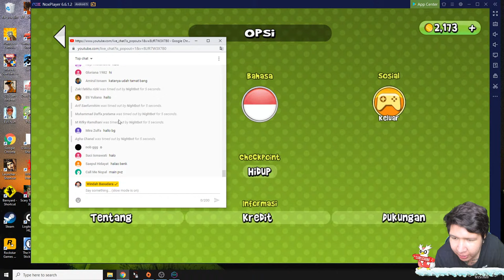MUSIM SALJU SUDAH TIBA! NAMATIN Robbery Bob #5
Stream ini tidak membuka donasi teman- teman. Donasi-kan lah ke anak yatim piatu, atau gunakanlah untuk keluarga kalian.

❆ Specification PC:
- Mobo: ASUS ROG Strix Z390-F
- Procie: Intel I9 9900K
- VGA: ASUS RTX 2080 TI OC Edition
- RAM: Corsair Vengeance RGB 48 Gigabyte 3200mhz (3pcs x 3)
- Power Supply: Corsair RM850
- Water Cooler: Corsair H100I Platinum

❆ Live & Recording Equipment:
- Webcam: Logitech C930 (Primary), Logitech Brio (Secondary)
- Audio Mixer: Behringer UMC22 (with Cloudlifter CL-1)
- Mic: Shure SM7B
- Greenscreen: Elgato Green Screen
- Lightning: Softbox with Bardi Smart Lamp 12Watt
- Capture Card: Elgato HD60S
- Macro: Elgato Stream Deck Mini
- Mobile Gaming: Samsung S10+

❆ Gaming Gear:
- Mouse: Logitech G PRO Wireless

nightbot commands:

!nonolive
!daganganku
!umur
!asal
!awalyoutube
!gamefavorite
!jadwal
!pacar
!cendy
!rio
!harly
!eka